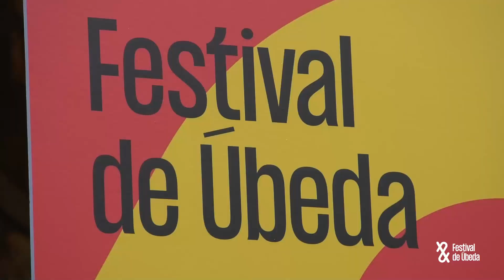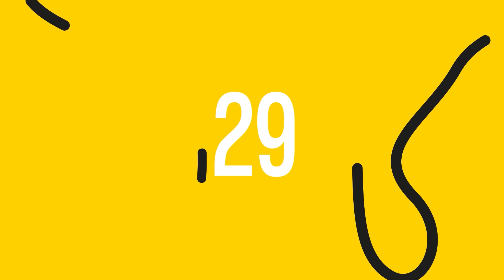Cuarteto de Zagreb | 13-05-23 | 35 Festival de Úbeda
𝗩𝗜́𝗗𝗘𝗢 𝗥𝗘𝗦𝗨𝗠𝗘𝗡 | El prestigioso Cuarteto de Zagreb pasó por el auditorio del Hospital de Santiago en la noche del sábado para protagonizar el segundo concierto de la programación general del 25 Festival Internacional de Música y Danza ‘Ciudad de Úbeda’. Un recital en el que sonaron obras de Turina y Dvorák junto al ‘Cuarteto op. 135’ de Beethoven.

📹 Grabación y edición: Diez TV Úbeda